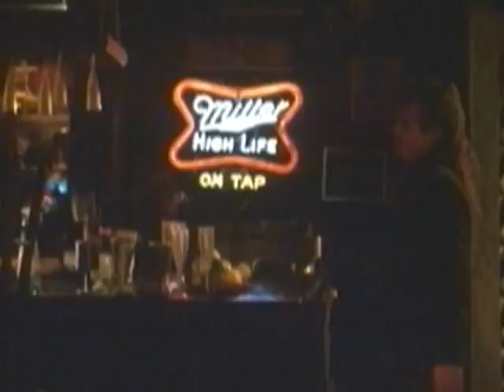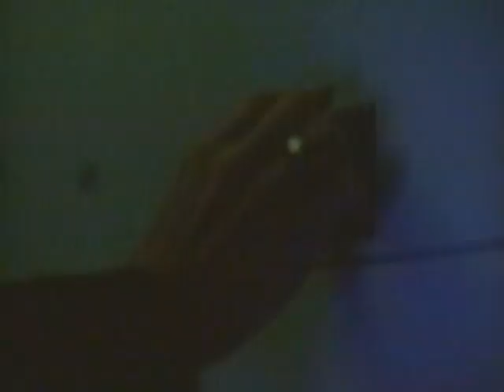Dance Of The Damned 1988 Movie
Official video content provided by Concorde/New Horizons Home Video or one of it's authorized agents.

Director: Katt Shea Rubin
Cast: Cyril O'Reilly, Starr Andreeff, Maria Ford, Athena Worthy
Genre: Horror
Studio: Concorde/New Horizons Home Video
Rating: R